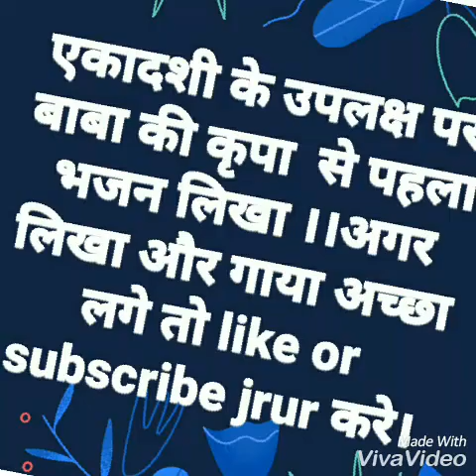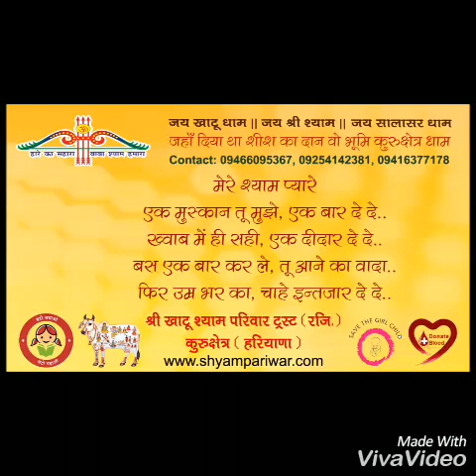मेरा लिखा पहला भजन अच्छा लगे तो like or subscribe jrur करे।।।जय श्री श्याम जी।।my new bhajan